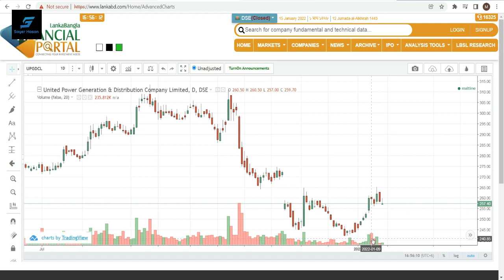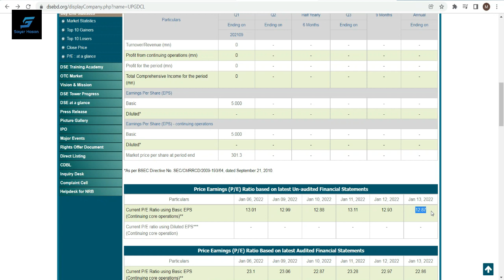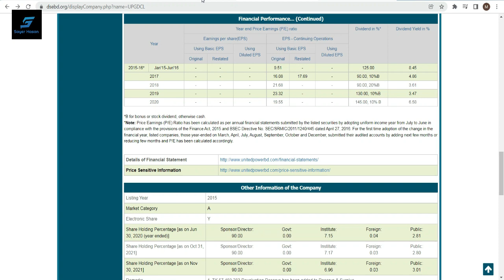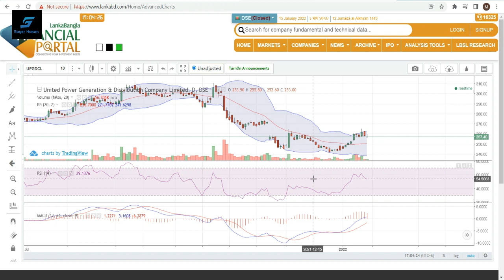United Power Stock Analysis || Dhaka Stock Exchange || Chittagong Stock Exchange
UPGDCL Stock Analysis || Dhaka Stock Exchange || Chittagong Stock Exchange

Assalamualaikum, I am Sayer Hasan Today I will show you the Fuel & Power Sector United Power stock Analysis in Dhaka Stock Exchange and Chittagong Stock Exchange.